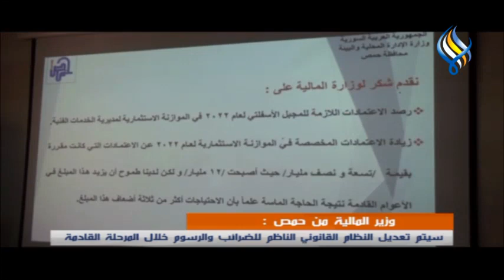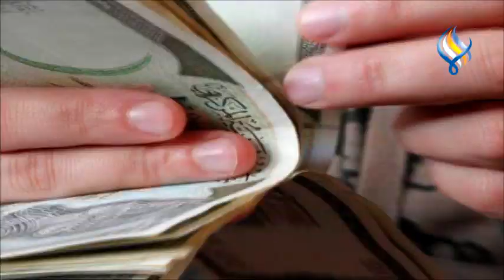قناة سما الفضائية: النشرة الرئيسية 12-11-2021